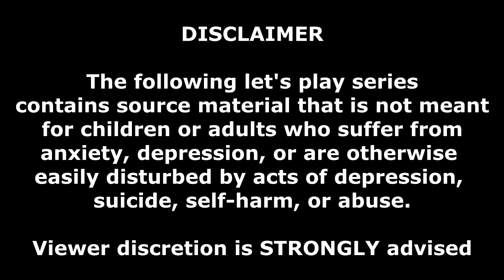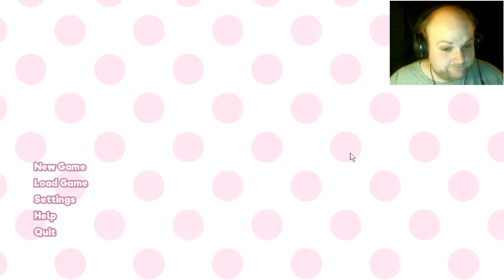The New Member | Let's Play Doki Doki Literature Club | Part 1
On what is an otherwise normal day, we find ourselves as an unwilling new member to the school's Literature Club, what is the worst that can happen?

Social Media and Misc. Links